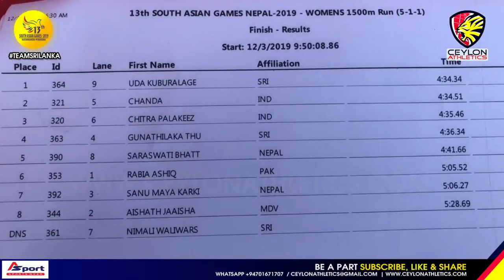1500m Woman Finals 13th South Asian Games 2019 Nepal Sri Lanka Players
13th South Asian Games - 2019

0:00 - Ceylon Intro
0:30 - Ceylon Extro